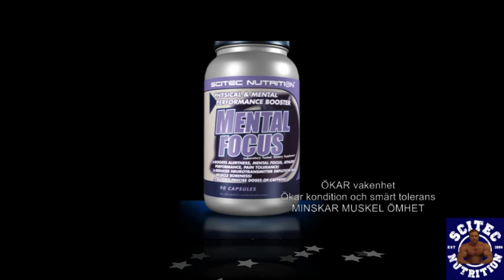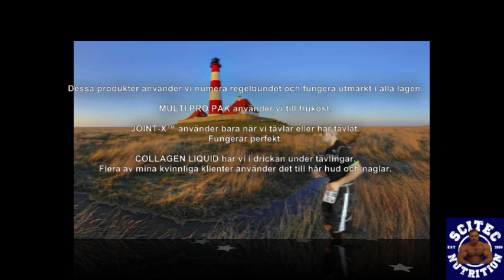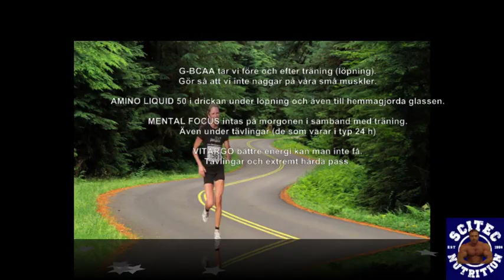Runner supplement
kosttillskott för löpning